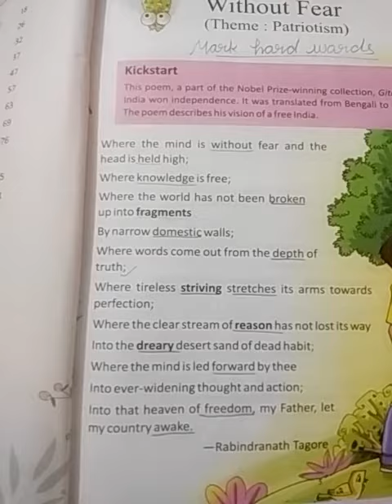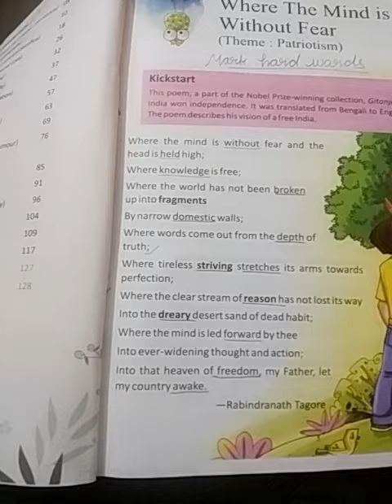Class-8th English literature